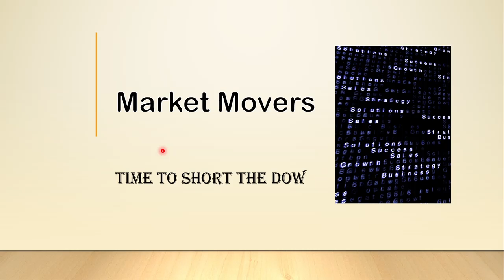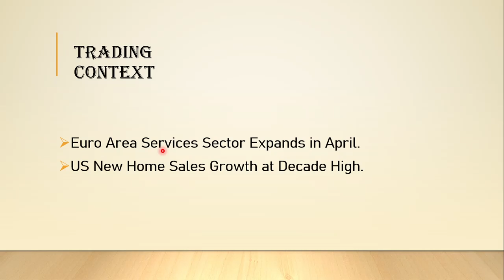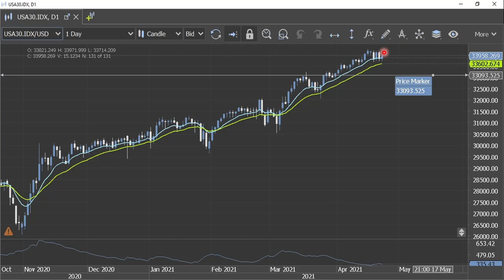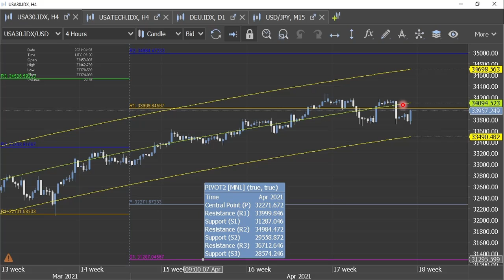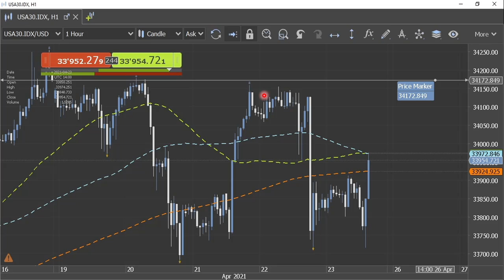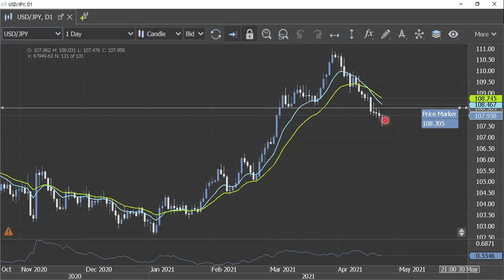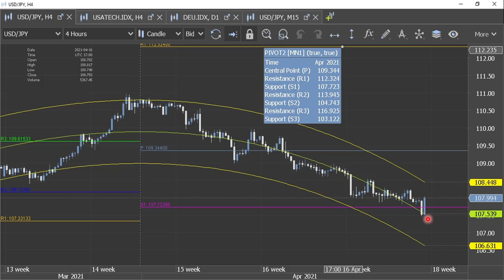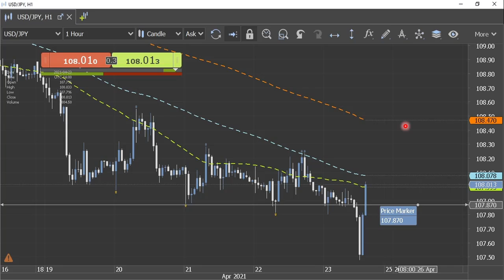Market Movers 23/04 - Time To Short The Dow